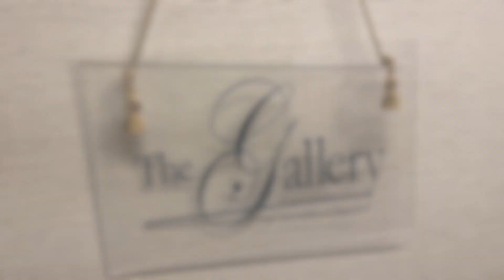The Art Gallery at ClarkLindsey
ClarkLindsey's Art Gallery has a new display featuring artwork by Meadowbrook Health Center residents. Stop by and feel free to place a bid on your favorites. All proceeds from the silent auction will be donated to the charity, Disabled American Veterans. The display will be up through the end of the month.